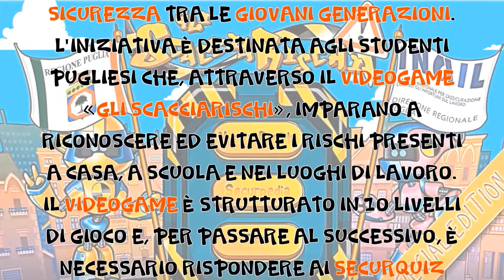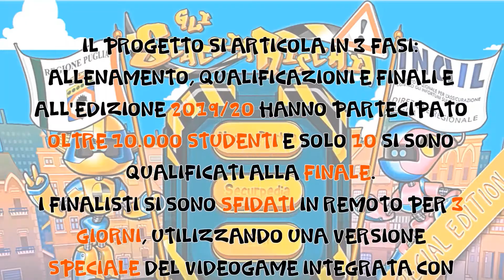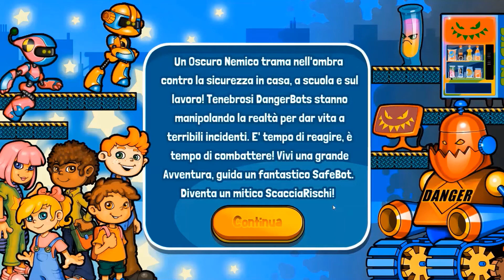Gli ScacciaRischi: le olimpiadi della prevenzione. Presentazione FPA 2020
Presentazione del progetto "Gli ScacciaRischi: le olimpiadi della prevenzione", l'iniziativa che promuove l'adozione di corretti stili di vita e la cultura della salute e della sicurezza attraverso il videogame ed i social